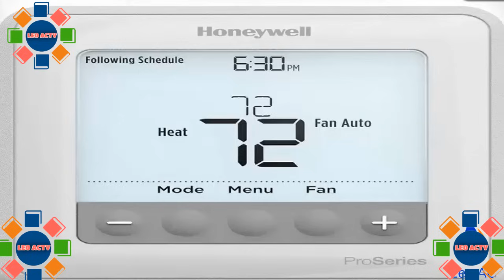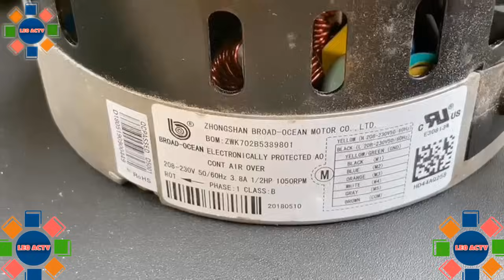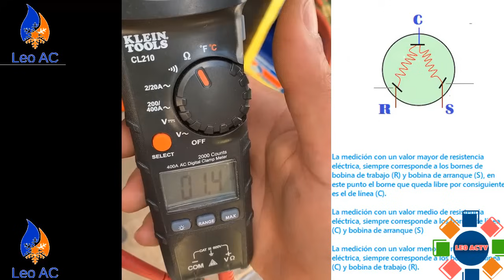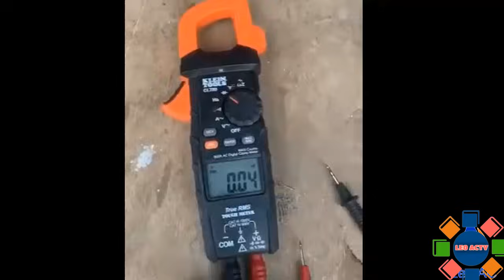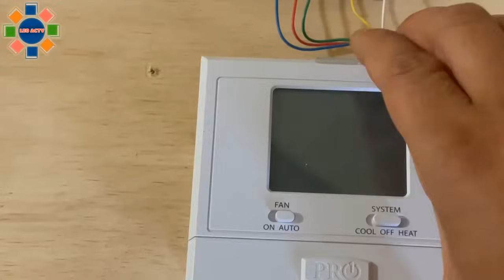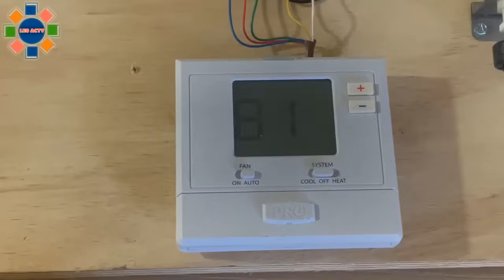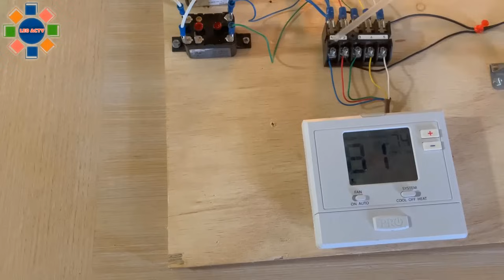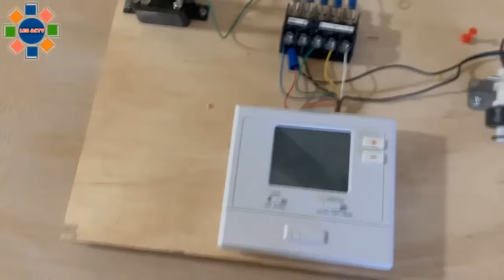Mis mejores videos sobre aire acondicionado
Quieres aprender aqui te dejo Mis mejores videos sobre aire acondicionado, donde si todo lo que digo en este video lo pones en practica te sera de mucha utilidad en tu aprendizaje sobre aire acondicionado.
Espero y te guste y lo compartas